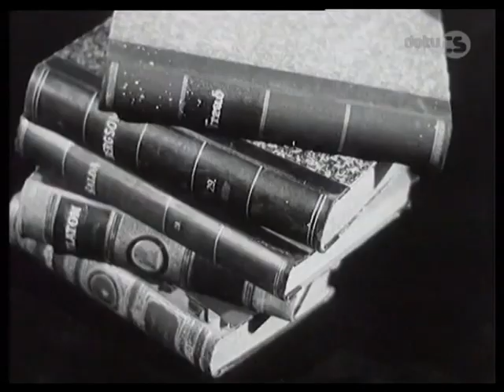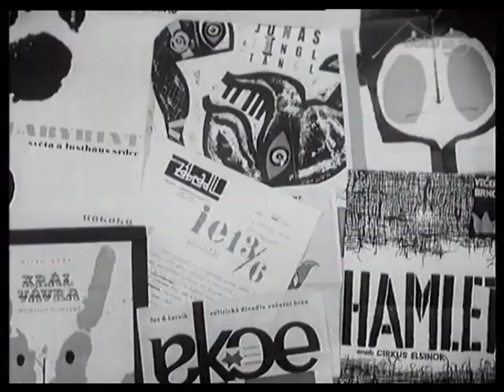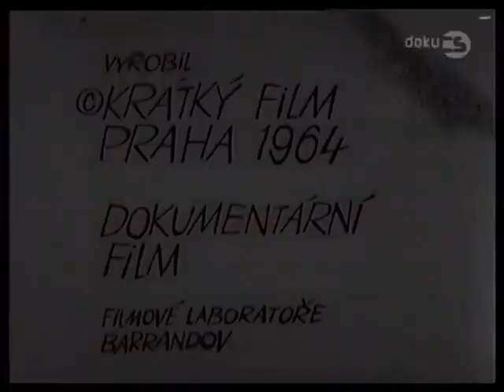Humor je vážná věc (1964) - Rudolf Deyl ml., Svatopluk Beneš, Lubomír Lipský st., Miroslav Horníček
Dokumentární / Komedie
Československo, 1964, 40 min
Režie: Emanuel Kaněra
Scénář: Emanuel Kaněra
Kamera: František Vlček
Hrají: Rudolf Deyl ml., Svatopluk Beneš, Vlasta Burian (a.z.), Čeněk Šlégl (a.z.), Antonie Nedošinská (a.z.), Máňa Ženíšková (a.z.), Lubomír Lipský st., Miroslav Horníček, Miloš Kopecký, Milan Neděla, Jan Libíček, Otto Rubík (a.z.), Adina Mandlová (a.z.), Darja Hajská (a.z.), Ferenc Futurista (a.z.), František Filipovský (a.z.), Stanislav Neumann (a.z.), Josef Bek (a.z.), Jiří Voskovec (a.z.), Hugo Haas (a.z.), Jan Werich (a.z.), Miloš Kopecký (a.z.), Miloš Nesvadba (a.z.), Jiří Suchý (a.z.), Waldemar Matuška (a.z.), Karel Augusta (a.z.)
Obsah
Čtyřicetiminutový, dokumentární, střihový pořad o společenské funkci humoru. V dokumentu jsou i ukázky z filmů Jana Wericha.